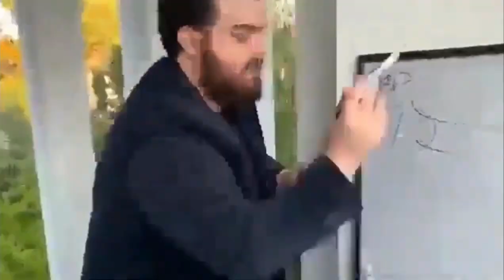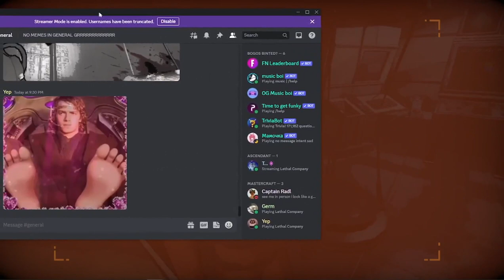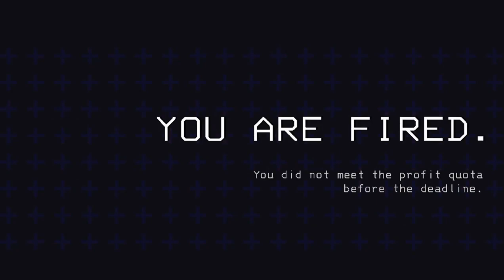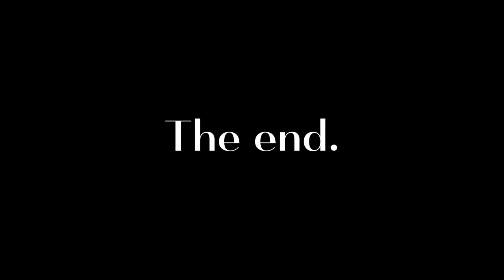The Fabled Dustpan + OUTSIDE THE MAP! | Lethal Company #2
In this Lethal Company gaming video, we go outside the map as well as having a compilation of funny moments along the way. This awesome Lethal Company gameplay was very funny and the gaming moments were funny moments with fortnite movement skibidi toilet ohio gyatt rizz.

Chapters:
0:00 The Jack-in-the-box
2:30 Great Asset To The Company
4:51 The Teleporter Incident
6:26 We Lost :(
6:52 Jetpack Tomfoolery
9:13 Goofing around
10:19 The Dustpan Incident
13:57 Outside The Map